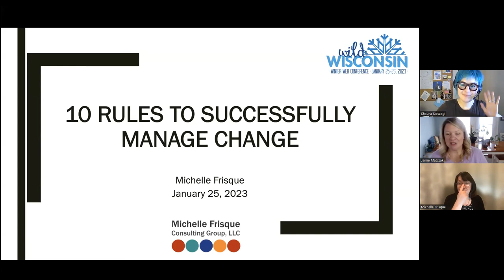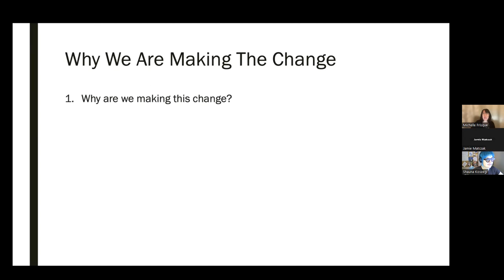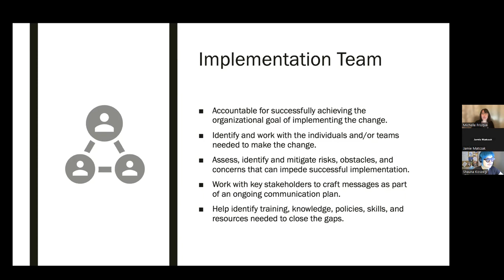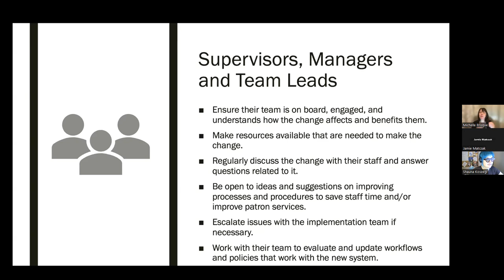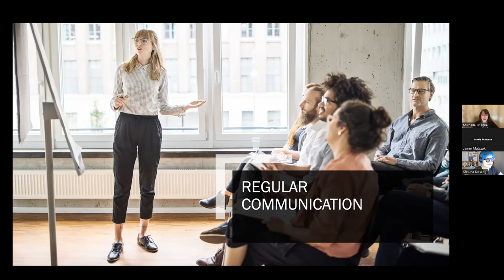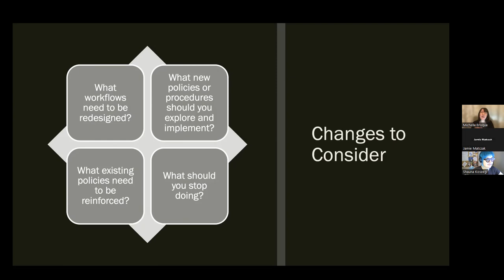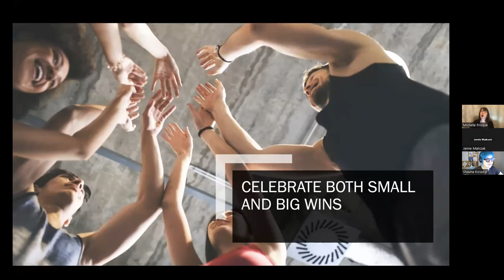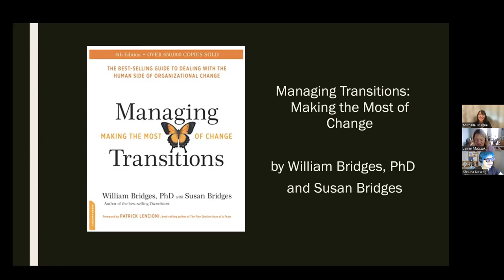WWWWC: 10 Rules to Successfully Manage Change (Management)